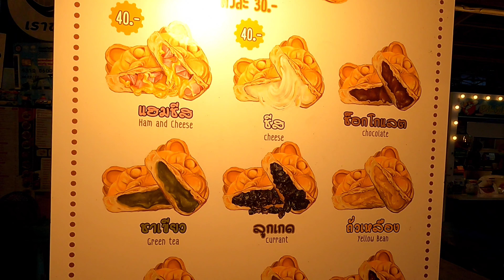DOG WAFFLE!! (Dog Taiyaki) Pattaya มาลอง หมามั้ยคะ!! เนินพลับหวาน พัทยา.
Location  : The Market - เนินพลับหวาน

This Dog Waffles are very  delicious in Pattaya. the dog Waffles are make like Taiyaki Japan. they are stuffed with red bean, greentea, or even if you like cheese there are ham and cheese stuffed or only cheese that you can choose from.

หมามั๊ยคะ สาขาตลาด เดอะ มาเก็ต ซอยเนินพลับหวาน

ขนมปังวาฟเฟิลอบใส่ไส้รูปน้องหมา มีหลากหลายไส้ให้เลือก ราคาเริ่มต้นเพียง 30 บาท ถ้าเอาไส้ชีสหรือแฮมชีสราคาจะเป็น 40 บาท ทานร้อนๆอร่อยเพราะขนมปังหอมนุ่ม หวานไม่มาก แนะนำไส้ชีสทานร้อนๆ คือฟินสุดๆ
ไปซื้อมาหลายครั้งแล้ว